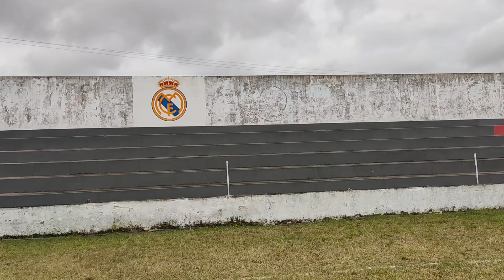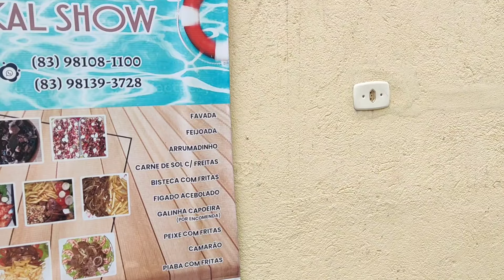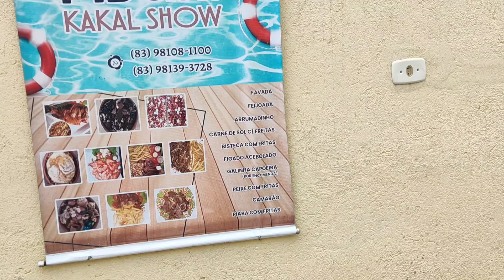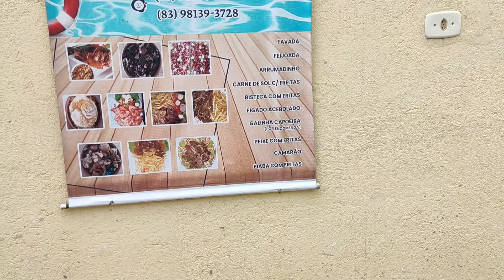NOSSA MANHÃ DE DOMINGÃO FOI ASSIM